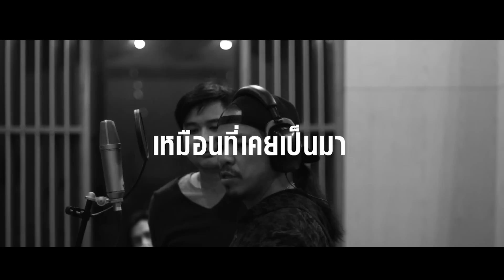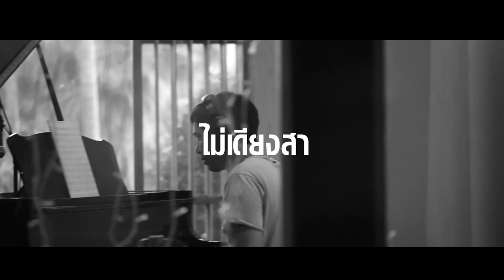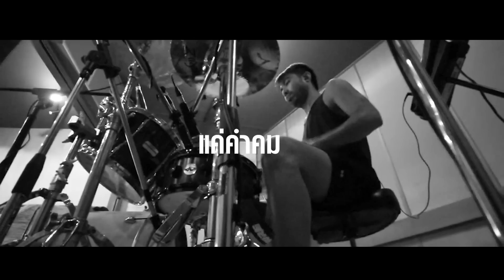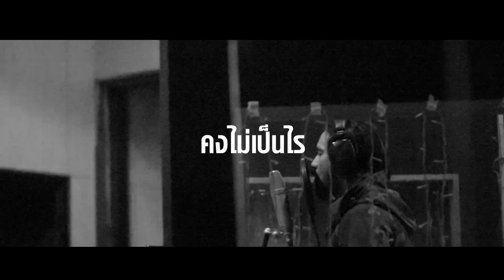BIG ASS อัลบั้ม THE LION วันนี้!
BIG ASS "THE LION" สตูดิโออัลบั้มชุดใหม่วางแผงแล้ววันนี้ พร้อมกันทั้ง CD Audio / iTunes Store / JOOX และ Digital Download *1230005